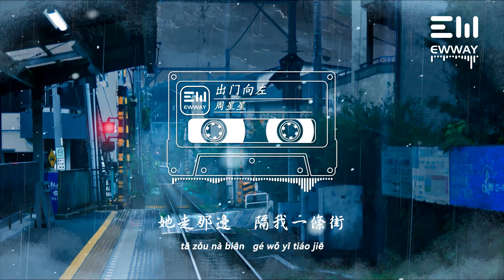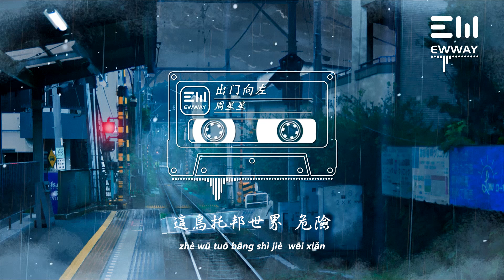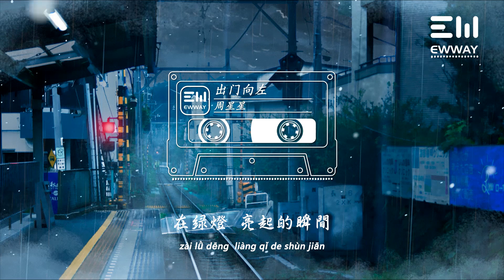周星星 - 出門向左 「預報今早是陰天 並沒有錯，過路口她出現 在搭公車。」♫動態歌詞lyrics/pīn yīn gē cí ♫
❖图片为原作者所有，来源于 :
K.Hati